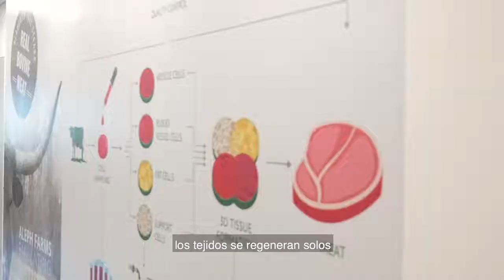Carne cultivada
Una carne que es igual de deliciosa y 100% libre de sufrimiento animal:
Estos innovadores israelíes utilizan solo las células del animal, las reproducen y generan carne de una forma que podría ser el futuro de la industria alimenticia en todo el mundo.